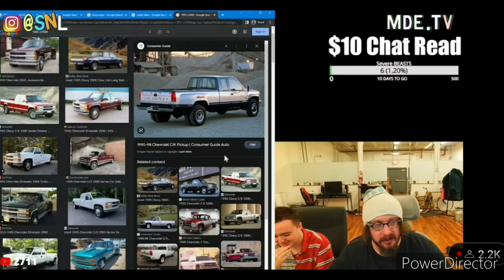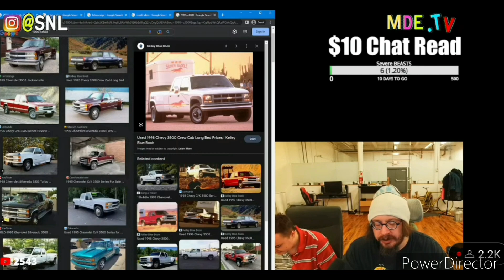SAM HYDE $UICIDEBOY$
SOUND CLOUD: Stream $UICIDEBOY$ music | Listen to songs, albums, playlists ... - SoundCloud